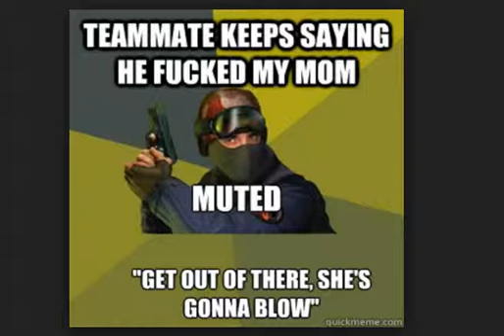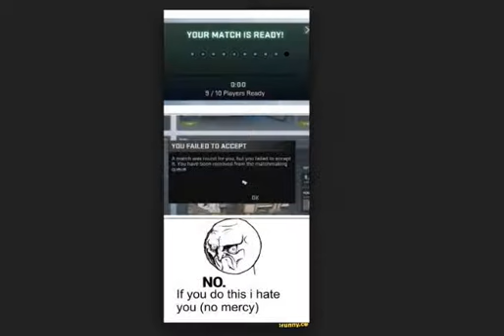Compilation of CSGO memes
COMPILATION OF CSGO MEMES!! More compilation of memes coming up soon! :D
Comment down in the comment section what games i should play in the next video :)